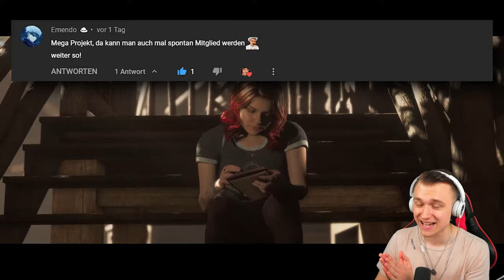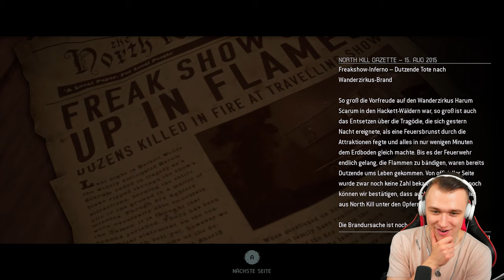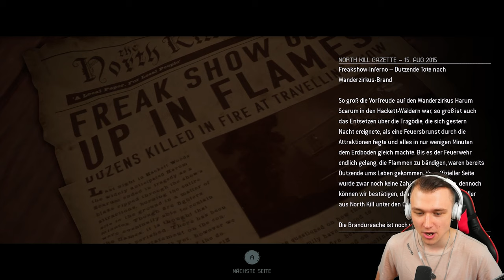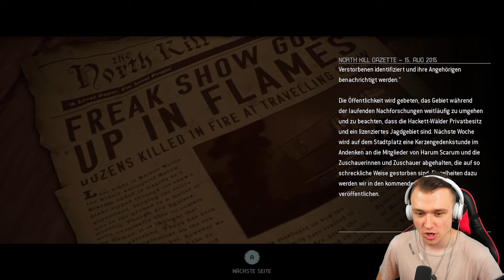Was ist sein Geheimnis? ⛺ The Quarry #3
Moin Friendos!

👀 Hier findest du die komplette Playlist zu The Quarry! Du willst ja keinen Part verpassen

An der Stelle Danke ich euch für euren Support!💗 Aktuelle Umlaut-Major:
- Sabrina Mo (4. Monat)
- ChaøsBøi (3. Monat)